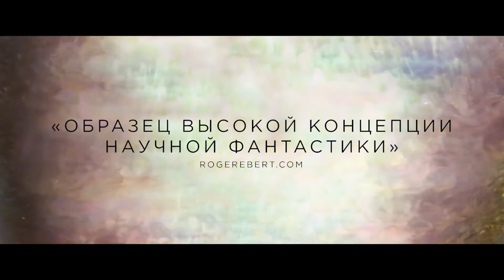Аниара: Космическая обитель 🎬 Русский трейлер 2021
Русский  трейлер фантастического фильма 2021 года "Аниара: Космическая обитель"

 Человечество отправляет поселенцев на Марс на нескольких космических кораблях. Пассажиры избалованы потреблением, так как на судах есть все необходимое современному человеку — это гигантские торговые центры.
   Но после того как один из кораблей под названием «Аниара» сбивается с курса и теряет управление, людям придется столкнуться с непредвиденными последствиями.

 Оригинальное название - Aniara
 Страна - Швеция, Дания, США
 Режиссер - Пелла Когерман, Хюго Лиа
 Дистрибьютор - Веста

Актёры - Эмили Йонсон, Бианка Крузейро, Арвин Кананян, Аннели Мартини, Йенния Сильверйельм, Эмма Бруме